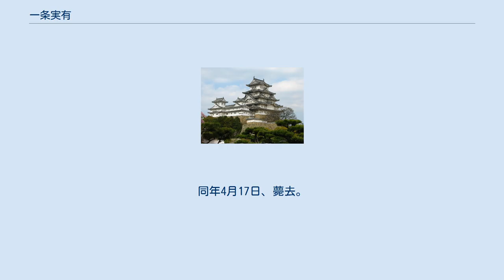一条実有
一条 実有（いちじょう さねあり）は、鎌倉時代前期の公卿。
太政大臣・西園寺公経の子。
一条を号す。
官位は正二位・権大納言、左近衛大将。
清水谷家の祖。
 以下、『公卿補任』と『尊卑分脈』の内容に従って記述する。
 建保2年（1214年）3月28日、叙爵。
建保3年（1215年）1月13日、侍従に任ぜられる。
建保4年（1216年）1月5日、従五位上に昇叙。
建保7年（1219年）1月22日、左少将に任ぜられ讃岐権介を兼ねる。
承久2年（1220年）1月22日、上野権介を兼ねる。
承久3年（1221年1月5日、正五位下に昇叙。同年閏10月29日、禁色を許される。11月29日、従四位下に昇叙。12月1日、皇后宮権亮を兼ねる。承久4年（1222年）1月12日、従四位上に昇叙。
同月24日、左中将に転任。
貞応元年（1222年）11月22日、正四位下に昇叙。
貞応3年（1224年）8月4日、皇后宮権亮を止める。
 嘉禄元年（1225年）1月5日、従三位に叙される。
同月7日、左中将は元の如し。
嘉禄2年（1226年）1月23日、周防権守を兼ねる。
安貞元年（1227年）4月20日、正三位に昇叙。
寛喜3年（1229年）4月26日、参議に任ぜられる。
左中将は元の如し。
同月29日、右衛門督を兼ね検非違使別当に補される。
また同日に中宮権大夫を兼ねる。
貞永元年（1232年）1月5日、従二位に昇叙。
同月30日、権中納言に転任。
同年2月7日、右衛門督、検非違使別当、中宮権大夫は元の如し。
5月13日、検非違使別当を辞す。
6月29日、右衛門督を辞す。
9月7日、勅授。
天福元年（1233年）4月1日、中宮権大夫を止める（中宮が女院（藻璧門院）となったため。
嘉禎元年（1235年）6月17日、正二位に昇叙。
暦仁元年（1238年）2月24日、権大納言に転任。
仁治2年（1241年）11月10日、左近衛大将を兼ねる。
同月11日、左馬寮御監の宣下あり。
仁治3年（1242年）4月9日、権大納言と左大将を辞した。
寛元4年（1246年）7月15日、母の喪に服す。
文応元年（1260年）2月15日、出家。
同年4月17日、薨去。